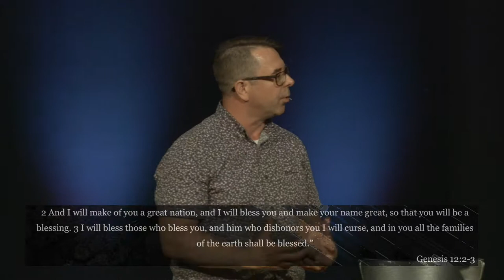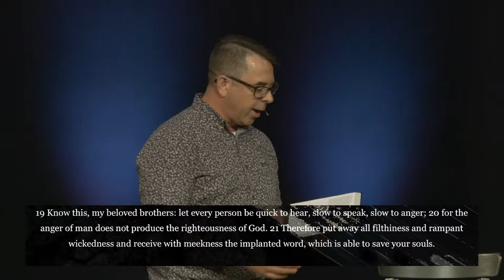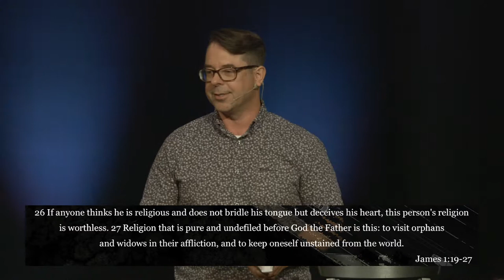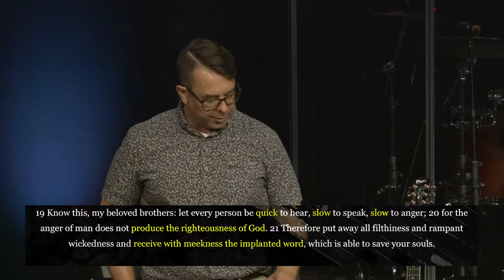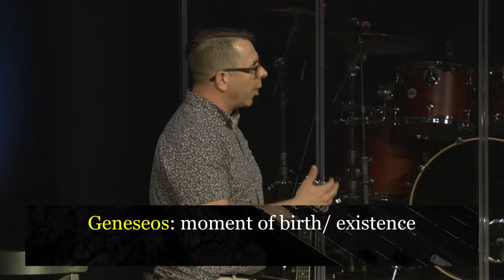Image Is Everything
Dave Lewis, Community Pastor at Bayview Glen Church, preaches a sermon from James 1:19-27 entitled 'Image Is Everything' as part of our sermon series "James: Practical Wisdom for Everyday". (July 21, 2019)